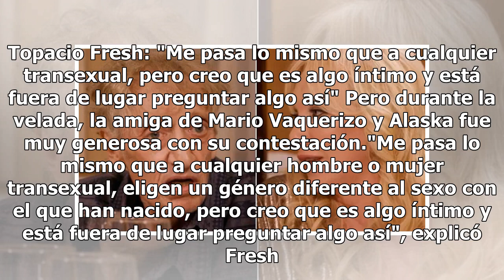San Francisco incomoda a Topacio con preguntas íntimas en 'Ven a cenar conmigo'